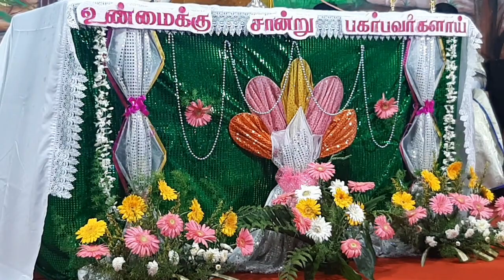தூய ஆரோக்கியநாதர் திருவிழா முதல் நாள் திருப்பலி - பட்டரிவிளை/ Rev Fr. Jesu Retnam/Fr.Anto/ Fr.Cyril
தூய ஆரோக்கியநாதர் திருவிழா முதல் நாள் திருப்பலி - பட்டரிவிளை